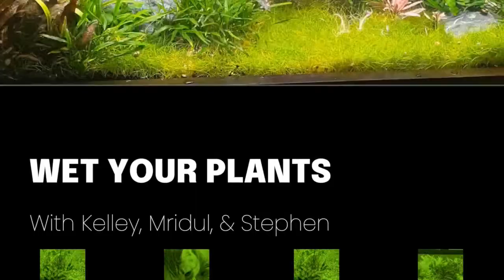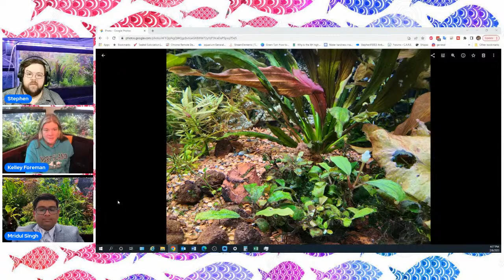Variety is the Spice of Life - and a Balanced Planted Tank (Wet Your Plants Ep. 41)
Never heard of “What the Fish”? It’s a fun game we play LIVE every Wednesday at 9:30 p.m. Central. Come hang out with the Fish Fam on this channel for fish and plant talk, general chitchat, games, and prizes.
Stay in the know about your favorite Fishtubers and the rest of Fishfam. for the full livestream schedule, local events, giveaways, fishfam directory, news, social media links, and more.
I have no sponsors, which allows me to speak freely about products and businesses that I genuinely like and support. I may make a commission off your purchase, at no additional cost to you, from anything purchased via the Amazon links):
My microphone for all video voiceover and livestreams
green screen
lighting for streaming
Use a heater controller!
Favorite HOB filter
Test strips